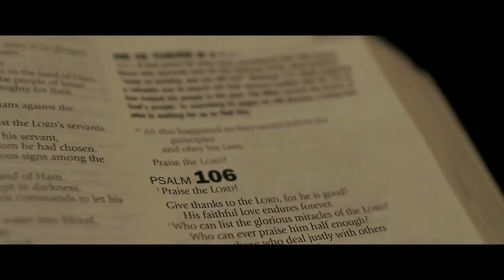Dj Upgrade- Reflection